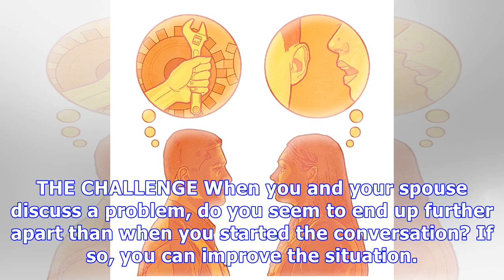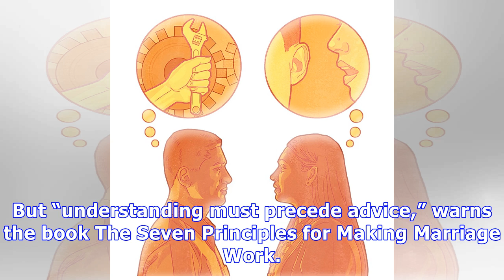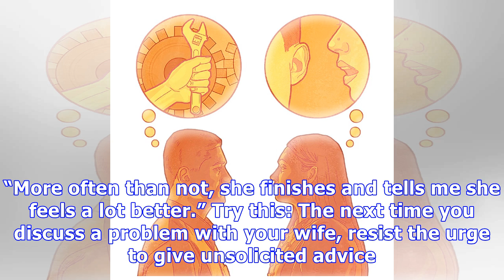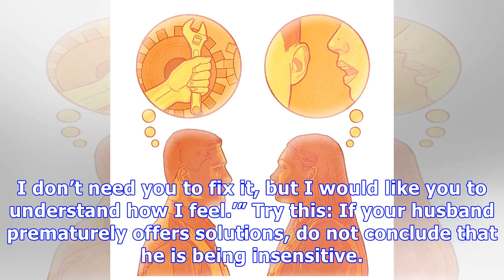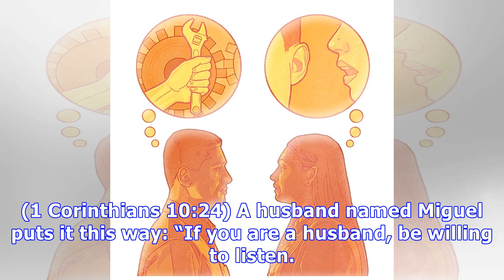How to discuss problems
THE CHALLENGE When you and your spouse discuss a problem, do you seem to end up further apart than when you started the conversation? If so, you can improve the situation. First, though, there are a f...